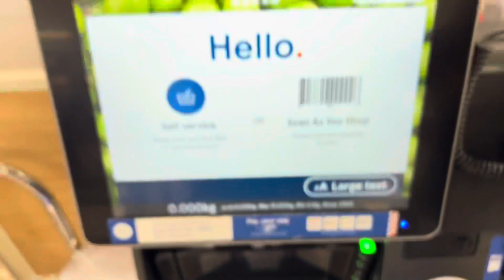NCR Self Checkout at Tesco Extra Lakeside